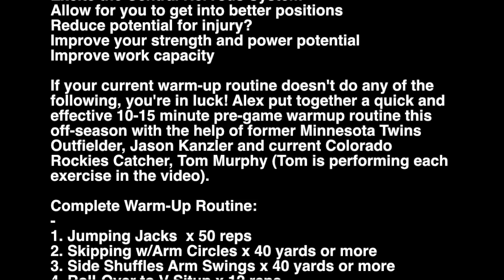Must Do Pre-Game Warmup Routine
Today we look at a complete pre-game warmup presented by Simone Baseball Performance.

Antonelli Baseball is the #1 online resource for baseball instruction. We breakdown the mechanical aspects of hitting, fielding, throwing, and base running  to make them easy to understand and actionable. We also cover the mental side of baseball and offer college baseball recruiting advice. We delve into the details that you will not find anywhere else.

The Talent Code
The Little Book of Talent
Off Speed: Pitching and the Art of Deception
The Plan
Mental Toughness: Baseball's Winning Edge
The Champion's Mind
Heads-Up Baseball
The Book

Weighted Hitting Training Balls
Total Control Balls